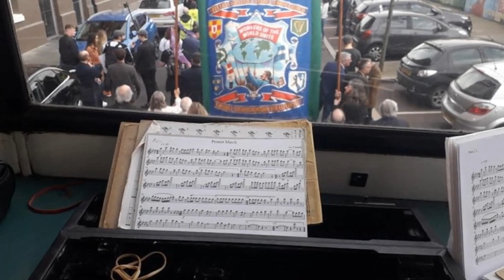CWU BAND JIM CONNELL MAYDAY MEMORIAL 2021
Despite the Covid19 pandemic and it's resultant restrictions, the CWU Band was as determined as ever to take part in the usual Mayday Jim Connell Society's annual commemoration at Crossakiel, Kells, Ireland

We have long been associated with this event and as a mark of respect to our recently deceased MD Paddy Scarlett , we thought we would do our best this year again to take part. As a vocal and active trade unionist all his life, this event was always close to his heart .

We have made and kept up great friendships down through the years with the people involved and we hope to get to Crossakiel in the flesh later in the year but for now we present our :

"Virtual" CWU BAND JIM CONNELL MAYDAY MEMORIAL 2021